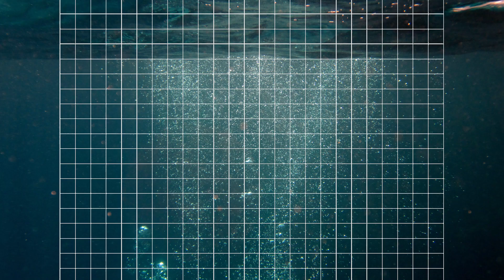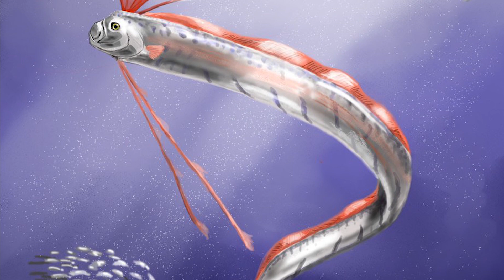Это самое БОЛЬШОЕ подводное существо в мире!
В этом видео мы расскажем про самых больших подводных обитателей. Самые БОЛЬШИЕ монстры океана!

Океан таит в себе множество секретов и сюрпризов, для нас, это целый неизведанный мир. В нем обитают самые маленькие и самые большие существа, что делает его, еще притягательнее. Вы на канале Завеса тайн и сегодня мы покажем разных подводных существ размеры, которых поражают воображение. Смотрите видео до конца, чтобы узнать, кто же самый большой представитель водного мира.
Вы все еще думаете, что краб – это лишь изысканный деликатес? А как вам японский краб паук? Он получил свое название от своих десяти конечностей, каждая из них настолько длинная, что может достигать 4 метров в длину. Этот краб является самым большим представителем членистоногих ни нашей планете. Насколько большим может вырасти этот монстр? В настоящее время рекордсменом является Краб, размер которого достигает 3,6 метра, его прозвали Крабзилла, он смог бы оседлать автомобиль. Конечно не все представители этого вида такие огромные, обычно Японские крабы пауки достигают 1 метра в длину. Но в глубинах океана обитают и более интересные существа, которые не чем не уступают Японскому крабу пауку.
Эту интереснейшую рыбу норвежские рыбаки прозвали сельдяной король. Но не подумайте, что сельдяной король, это один из сельдей, который в силу его знатного происхождения или за личные заслуги коронуют. Сельдяной король – особый вид полу глубоководных рыб, и относится он не к сельдям, а к ремень рыбам. Внешний вид этой рыбы настолько необычный, что некоторые люди даже не догадываются, что перед ними настоящая рыба. Сельдяной король внесен в Книгу рекордов Гиннесса в качестве самой длинной из ныне живущих костных рыб. Самый крупный зарегистрированный король достигал длины в 11 метров. К сожалению Сельдяной король редко встречается людям в естественных местах обитания, зачастую он попадает в объективы камер, в мертвом или полумертвом состоянии, в отличии от следующего представителя этого списка.